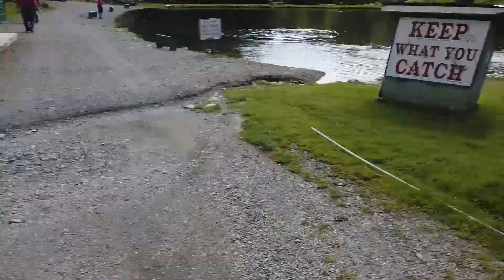Fishing Bites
We took a vacation in the Mountains of North Carolina and went fishing while there. I learned an important lesson about fishing and even more about myself. Find out what it was by watching this...

Behind the Pulpit with Kevin Purcell takes you behind the scenes of a small church pastor.